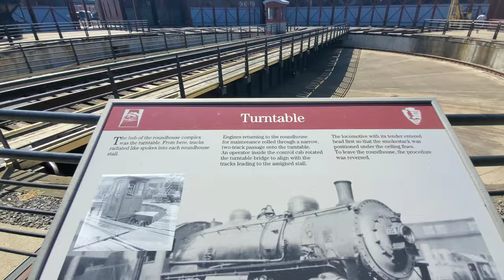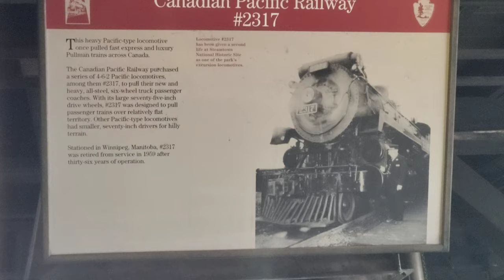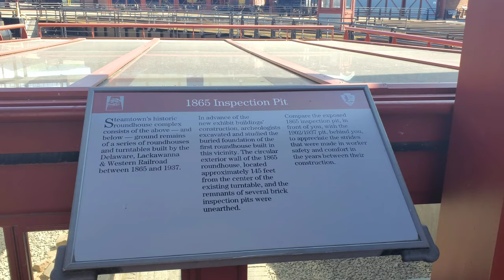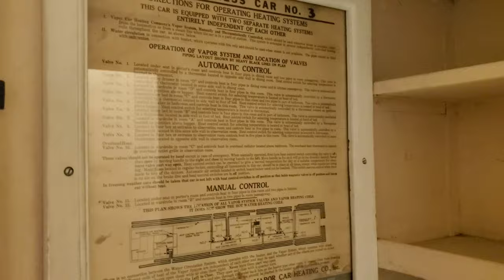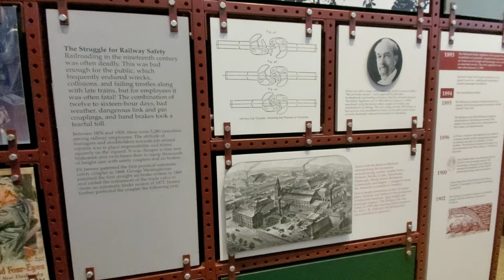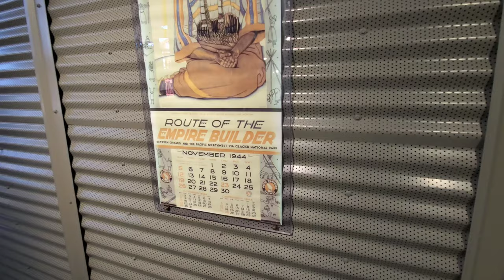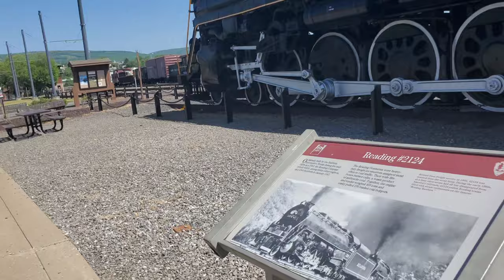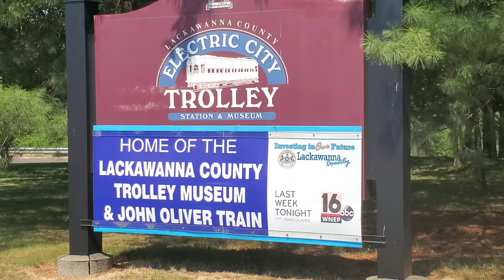Walking tour of Steamtown National Historic Site (05/30/2023)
Made a trip to the Steamtown National Historic Site in Scranton today, and did a walking tour of the roundhouse that the museum is based out of (minus parts that were closed). This video also includes a partial walk on the bridge in the middle of the rail yard that connects Steamtown to the central business district of Scranton across the tracks, as well as me climbing into the cab of Union Pacific Big Boy #4012.